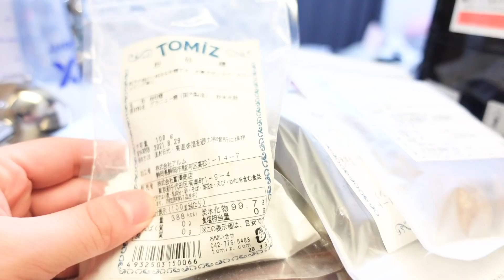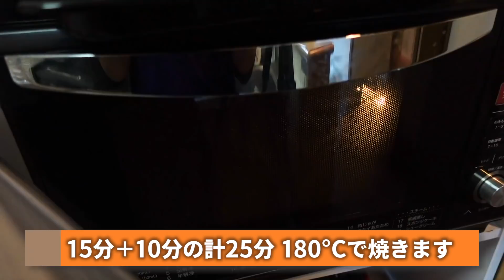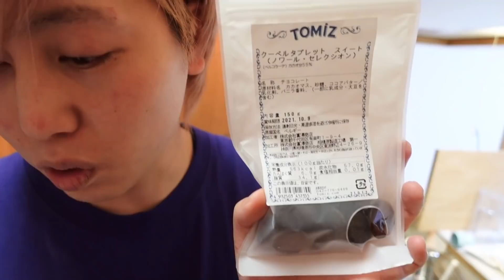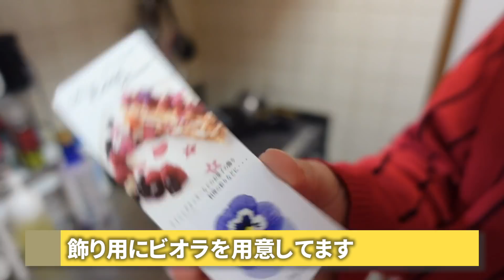3日かけて弟に本気のチョコタルト作ってあげた！【バレンタイン】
もうすぐバレンタインですね！チョコタルトを作ってみようと思って作り出したけど予想外に時間がかかって超大作となりましたw
今回も上手にできるのか、、是非最後まで楽しんで見てね！！

ノージャンクの音楽動画はこちら！

タイガの音楽ユニット「Miiakiis」の楽曲が各種サイトより配信されています